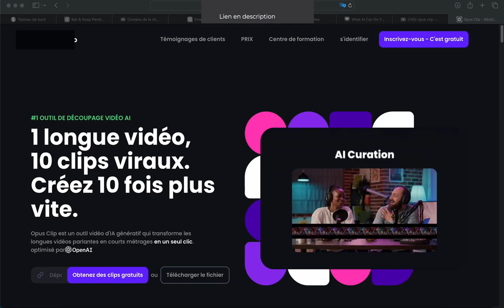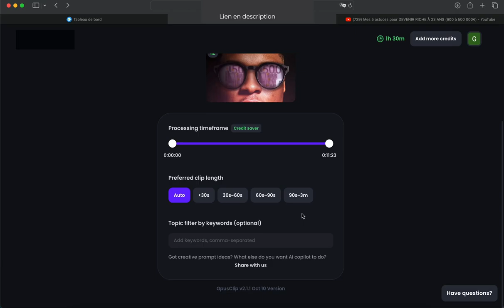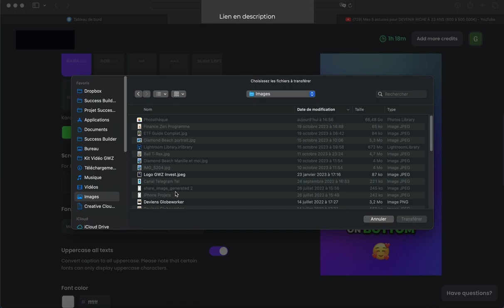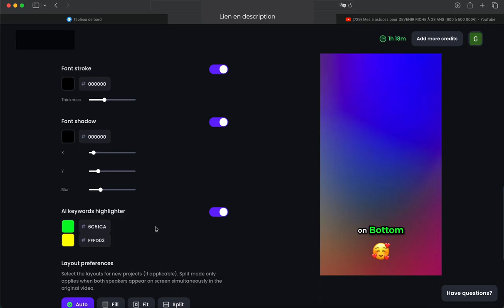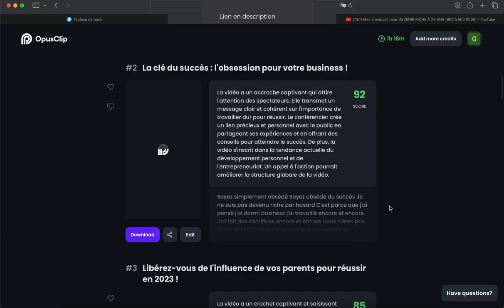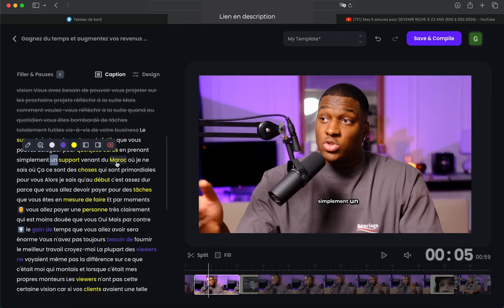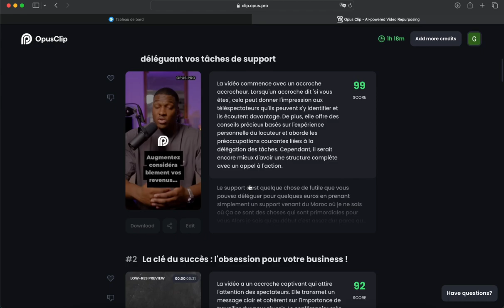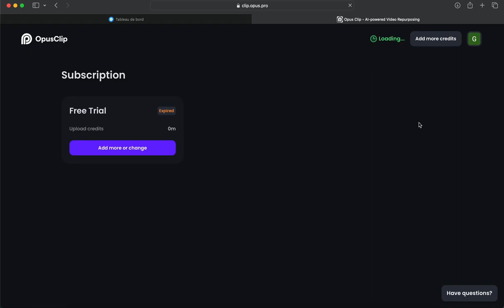Transformez Votre Créativité et Comment Utiliser Opus Clip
Transformez votre créativité et Comment Utiliser Opus Clip, un outil puissant qui ouvre de nouvelles portes à votre expression artistique. Dans cette vidéo, nous explorerons toutes les fonctionnalités de Opus Clip, offrant des conseils pratiques pour optimiser votre utilisation. Que vous soyez débutant ou expérimenté, ce guide vous fournira des techniques essentielles pour maîtriser l'outil et booster votre productivité. Ne manquez pas nos démonstrations détaillées et les exemples pratiques qui vous aideront à tirer le meilleur parti de Opus Clip.